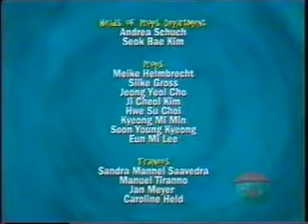Dragon - Dragon's Bogeymen (REUPLOADED)